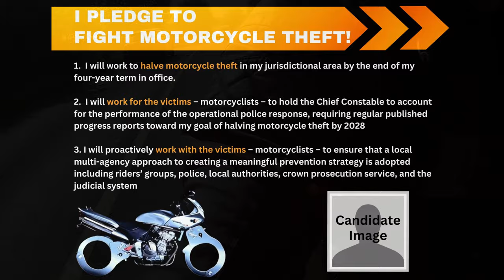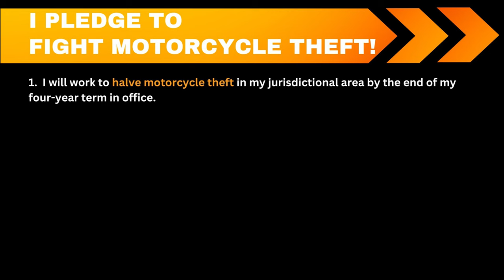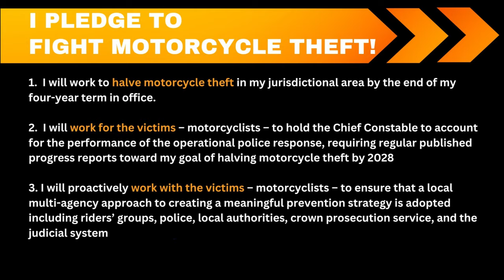Had enough of motorcycle theft? Take action with MAG now.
The Motorcycle Action Group (MAG) has launched the Fight Motorcycle Theft Pledge ahead of May’s Police and Crime Commissioner elections.  MAG is pushing for motorcycle theft to be given the profile it deserves.
Riders can take advantage of elections for Police and Crime Commissioners (PCCs) coming on May 2nd this year.  MAG intends to create accountability for performance against clear goals.  It will achieve this by pushing all candidates to make the pledge as part of their election campaigns.

MAG research confirms what riders instinctively know - motorcyclists are disproportionately impacted by vehicle theft.  A motorcycle owner is 11 times more likely to suffer theft of their vehicle than a car owner.  Motorcycles constitute over a quarter of all reported vehicle theft despite being only 3% of the available targets for thieves.

MAG is asking all incumbent and candidate PCCs to make a clear, achievable and deliverable three-part pledge.  Firstly, candidates will set a quantifiable four-year goal. Secondly, they will pledge to hold the relevant Chief Constable accountable for publishing progress towards the goal.
MAG’s Director of Campaigns & Political Engagement, Colin Brown said:

“Those candidates who are prepared to make the Fight Motorcycle Theft Pledge are likely to win more motorcyclists’ votes than those who don’t.  We are confident that the pledge is reasonable and deliverable, so there is little excuse for any candidate not to make it.  After the elections we will have a firm basis for a clear measure of accountability.  We all know politicians have a habit of making promises and then failing to deliver.  Candidates who make the pledge will have a hard time forgetting it once they are elected: we will make sure of that.  Every rider in the country can play their part in reducing motorcycle theft by asking PCC candidates if they have signed up to the Fight Motorcycle Theft Pledge.”

Full details of the Fight Motorcycle Theft Pledge are available on the Fight Motorcycle Theft campaign

MAG will advertise which candidates make the pledge to help riders make informed decisions on polling day, May 2nd, 2024.

Notes:
PCC elections for all England and Wales Police Forces take place on 2nd May 2nd, 2024.  PCC roles are combined with Regional Mayors’ responsibilities in London, Greater Manchester and West Yorkshire.  Potentially, the West Midlands PCC role will be transferred to the West Midlands Mayor at the May 2nd elections.  Regional Mayor elections also take place on May 2nd.  The Pledge will be sent to Mayoral candidates where appropriate.

The Fight Motorcycle Theft Pledge:
1. I will work to halve motorcycle theft in my jurisdictional area by the end of my four-year term in office.
2. I will work for the victims – motorcyclists – to hold the Chief Constable to account for the performance of the operational police response, requiring regular published progress reports toward my goal of halving motorcycle theft by 2028.
3. I will proactively work with the victims – motorcyclists – to ensure that a local multi-agency approach to creating a meaningful prevention strategy is adopted including riders’ groups, police, local authorities, crown prosecution service, and the judicial system.

If you have never been a MAG member, have let your membership lapse, or are thinking you need to save some money by not renewing this year, we would love you to join, re-join or stay with us. If, like us, you are passionate about motorcycling, want to see motorcycling continue in the future, and want to preserve all that you love about it, we hope it will be an easy choice to make. MAG’s strength is in numbers. The riding community can demonstrate strength when it unites. If you want to say you played your part to defend motorcycling, please… join MAG today